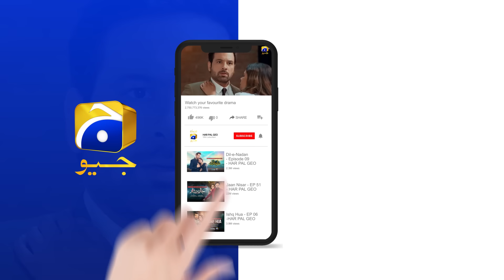Recap Haq Mehar Episode 53 - 20th September 2024 - HAR PAL GEO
Writer: Hanif Chauhan
Director: Barkat Sidiki
Producer: Barkat Sidiki
Production House: Promax Media